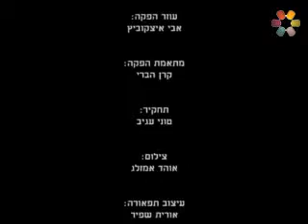תפילת היתום מתוך תוכנית הדרך לשינוי הרב משה שיינפלד